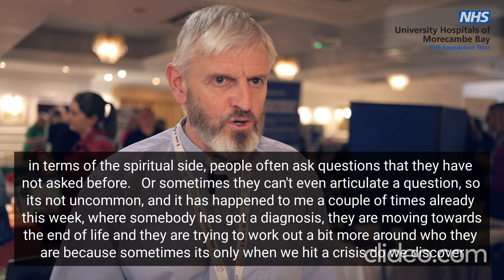Chapliancy - Cancer Health and Wellbeing Event